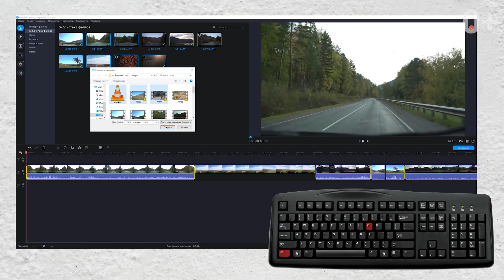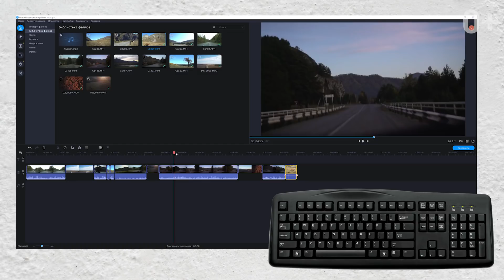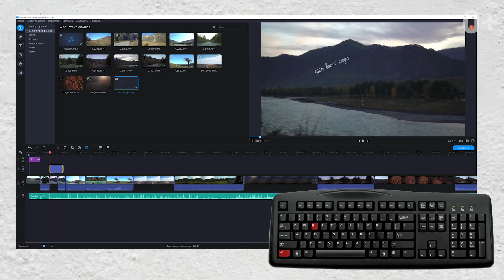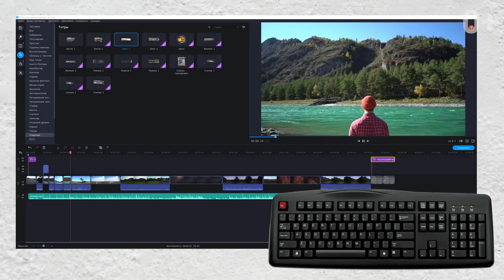Как использовать горячие клавиши для монтажа видео?🔥 | Гайд по хоткеям Видеоредактора Movavi 🎬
Скринкаст для сегодняшнего выпуска был записан при помощи Movavi Screen Recorder

Понравился наш выпуск о том, как использовать горячие клавиши?

“Клавиши быстрого доступа”, “быстрые клавиши”, “сочетания клавиш”, “хоткейс”, “горячие клавиши.” О чем вообще речь? Так называют комбинации клавиш на клавиатуре, с помощью которых работать в той или иной программе становится быстрее и удобнее, чем мышкой. Список полезных сочетаний клавиш вы можете увидеть ниже, но для вашего удобства мы сделали ещё и памятку со всеми комбинациями и их функциями. Вот, кстати, и она

Итак, сегодня мы вам не расскажем, как настроить горячие клавиши, но вот пользоваться существующими обязательно научим! Комбинации клавиш на компьютере могут быть как стандартными, так и уникальными для той или иной программы. Горячие клавиши Windows могут значительно отличаться от горячих клавиш Mac, однако запомнить их довольно просто. Movavi Video Editor Plus 2020 включает в себя быстрые клавиши, которые знакомы практически любому юзеру ПК, а также те, до которых догадаться сложнее.

Вот наш собственный список горячих клавиш Мовави 👇. Каждый из пунктов соответствует шагу монтажа.

➤ Ctrl+F открывает старый проект,
➤ Ctrl+N создает новый проект, если открыт какой-то другой,
➤ Ctrl+O помогает добавить файлы в проект,
➤ Ctrl+ ⇔ помогает передвигаться по монтажному столу,
➤ Ctrl+Shift+ ⇔ позволяет передвигаться с шагом в полсекунды,
➤ Ctrl+B разрезает клип,
➤ Ctrl+Z отменяет действие, если что-то пошло не так,
➤ Ctrl+Y повторяет действие, если какую-то манипуляцию необходимо совершить с клипом несколько раз подряд,
➤ Ctrl+M оставляет маркер в выбранном месте,
➤ Ctrl+E здорово выручает с быстрым созданием стоп-кадра,
➤ Ctrl+Х вырезает объект,
➤ Ctrl+V вставляет вырезанный или скопированный объект,
➤ Ctrl+C копирует объект,
➤ Alt+Enter включает полноэкранный режим окна предпросмотра,
➤ Ctrl+S сохраняет изменения в проекте.

Внутри редактора найти список комбинаций можно в меню “Справка” - “Горячие клавиши”. Так что в функциях программы не заблудитесь!